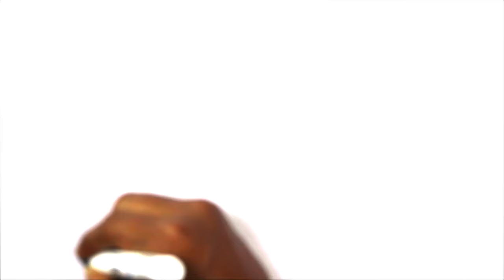how to draw taj mahal drawing easy beautiful painting coloring cute house drawing rainbow color name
How to draw beautiful tajmahal drawing easy with colour
Very easy tajmahal drawing painting
Tajmahal drawing easy step by step drawing
Tajmahal drawing Coloring painting
Beautiful tajmahal drawing easy with colour
Cute tajmahal drawing easy with colour
Tajmahal chitra drawing
Tajmahal art
Tajmahal colour
Tajmahal building drawing
Tajmahal house drawing
Very easy drawing cute drawings
Cute drawings
Easy drawing
Drawing easy
how to draw tajmahal drawing easy with colour step by step drawing for beginners
how to draw beautiful Taj Mahal drawing easy with colour step by step drawing for beginners
how to draw cute tajmahal drawing easy with colour step by step drawing for beginners
how to draw castle drawing easy with colour step by step drawing for beginners
how to draw church drawing easy with colour step by step drawing for beginners
how to draw masjid drawing easy with colour step by step drawing for beginners
how to draw temple drawing easy with colour step by step drawing for beginners
how to draw rainbow colour drawing easy with colour step by step drawing for beginners
how to draw house drawing easy with colour step by step drawing for beginners
very easy drawing cute drawings step by step drawing for beginners
beautiful drawing easy with colour step by step drawing for beginners
cute drawings easy with colour step by step drawing for beginners

how to draw house drawing easy with colouring painting step by step drawing for beginners
how to draw beautiful house drawing easy with colouring painting step by step drawing
how to draw cute house drawing easy with colouring painting step by step drawing
how to draw house very easy drawing with colouring painting step by step drawing
how to draw simple house drawing for beginners
how to draw beautiful rainbow colour drawing easy with colouring painting step by step drawing for beginners
how to draw cute rainbow colour drawing easy with colouring painting
how to draw rainbow colour drawing easy with colouring painting step by step drawing
how to draw tree drawing easy with colouring painting step by step drawing
how to draw plant drawing easy with colouring painting
how to draw flower drawing easy with colouring painting
how to draw icecream drawing easy with colouring painting
how to draw birthday cake drawing easy with colouring painting step by step drawing
how to draw animals drawing easy with colouring painting
how to draw fruits drawing easy with colouring painting
how to draw vegetables drawing easy with colouring painting step by step drawing
how to draw bike drawing easy with colouring painting
how to draw car drawing easy with colouring painting
how to draw toys drawing easy with colouring painting
How to draw cartoon drawing easy
How to draw school drawing easy with colouring painting
How to draw home drawing easy with colouring painting
How to draw castle drawing easy with colouring painting
How to india flag drawing easy with colouring painting Indian national flag drawing easy
How to draw Bird drawing easy with colouring painting
How to draw alphabets drawing easy with colouring painting
How to draw numbers drawing easy with colouring painting
How to draw letters drawing easy with colouring painting
How to draw apple drawing easy with colouring painting
How to draw banana drawing easy with colouring painting
How to draw watermelon drawing easy with colour
How to draw strawberry drawing easy with colour
How to draw pineapple drawing easy with colour
How to draw grapes drawing easy with colouring painting
How to draw cherry drawing easy with colour
How to draw pear drawing easy with colour
How to draw lemon drawing easy with colour
How to draw princess dress drawing easy with colouring painting
how to draw computer drawing easy with colour
how to draw tv drawing easy with colour
how to draw truck drawing easy with colour
how to draw beautiful peacock drawing easy with colour
how to draw cute cat drawing easy with colour
how to draw parrot very easy drawing with colour
how to draw rose flower drawing easy with colour
how to draw lotus flower drawing easy with colour
how to draw pigeon drawing easy with colour
how to draw butterfly drawing easy with colour

drawing basics
drawing Coloring painting
colouring
Painting
acrylic paint drawing
drawing tips
cartoon drawing
scenery drawing
portrait drawing
art
3d drawing
pencil drawing
simple drawing
cute drawings
rainbow colour drawing
heart drawing
star drawing
drawing tutorial
drawing classes
different types of drawing
drawing names with colours painting
Funny drawing
Cutest drawing
Brush pen
Chiesel marker drawing
Drawing on paper
Drawing on board
Drawing on slate
Drawing on wall
Drawing on black board
How to draw on wall
Learn step by step drawing
Draw so cute drawing
drawing Coloring pages
colouring book
drawing book